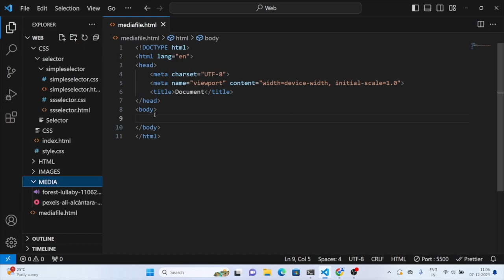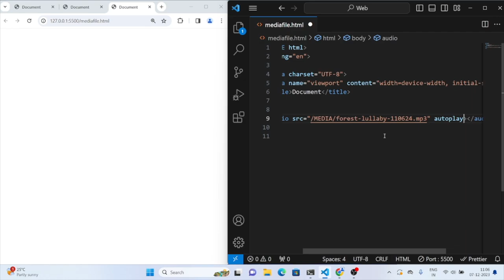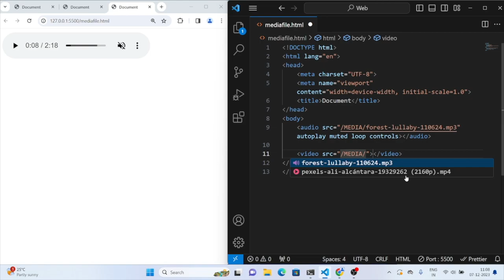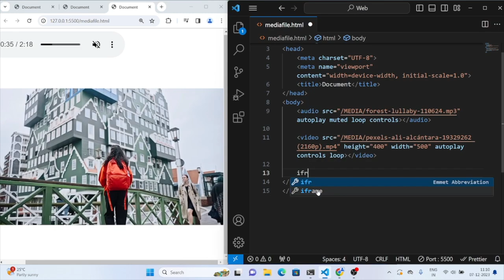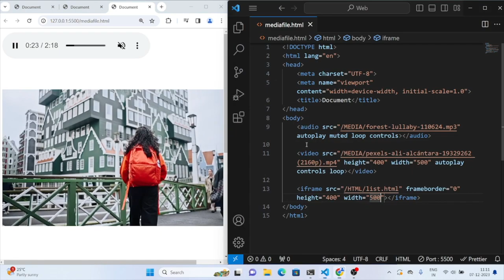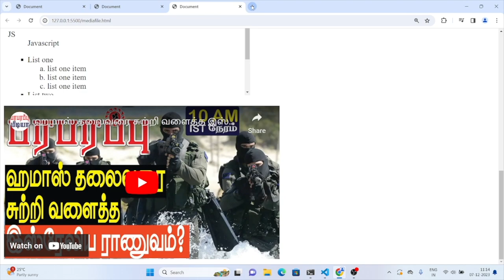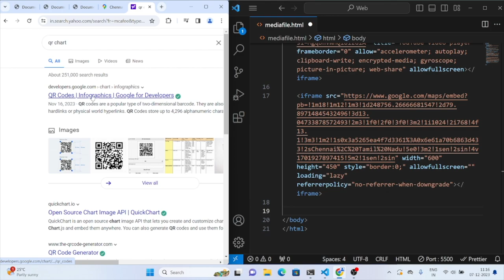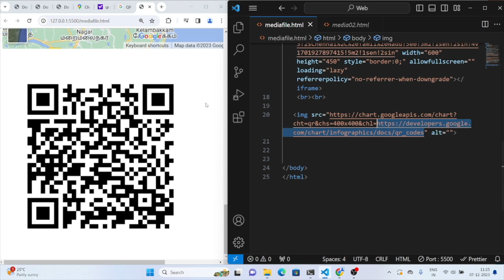How to include Videos, Audios, QR Code in HTML Page | Day6 | WEB Basics | Manoj Manoharan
Welcome to Day 6 of our WEB Basics series! In today's tutorial, we'll dive into the exciting world of HTML and learn how to include videos, audios, and QR codes on a web page. Whether you're a beginner or looking to enhance your web development skills, this tutorial is perfect for you.

Timestamps:
00:00 - Introduction
00:30 - Embedding Audios on Your Web Pages
03:25 - Embedding videos on Your Web Page
05:04 - Embed Iframe in HTML
07:00 - Embed youtube video
08:40 - Embed map in HTML
09:55 - QR in HTML

HTML Tutorial, Web Development, WEB Basics, HTML5, Video in HTML, Audio in HTML, QR Code in HTML,